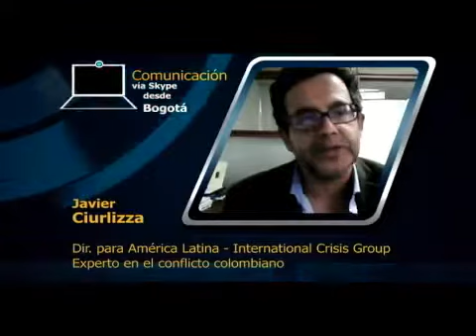A Fondo: Proceso de paz con las FARC ¿Qué se viene en lo político y en lo militar?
Qué se viene en esta nueva etapa de diálogos de paz en La Habana? Comienza una nueva etapa en el proceso de negociación entre el gobierno y las FARC. El optimismo persiste en algunos.

El frente 36 y 47 de las Farc, tampoco se acogerían a proceso de paz. Un desmovilizado del EPL, analizó las consecuencias de la desición del frente primero de las FARC. Indicó que los.